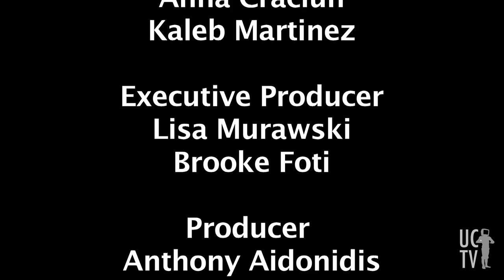In Focus: UConn Puppetry Arts Program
Ana Craciun and Kalob Martinez, UConn Puppetry Arts Program Masters Students.